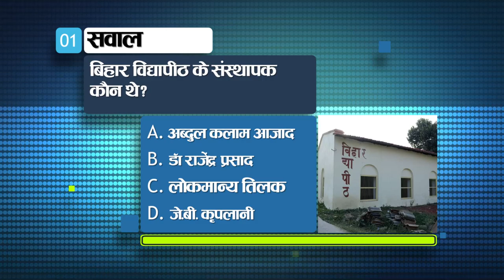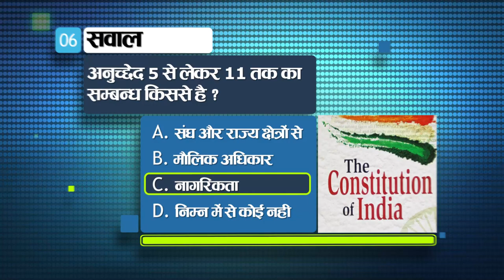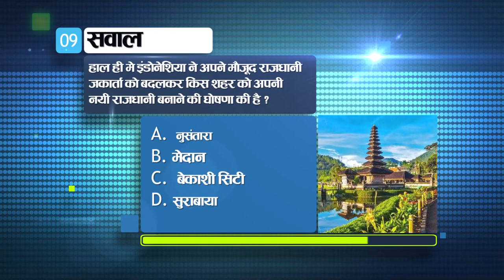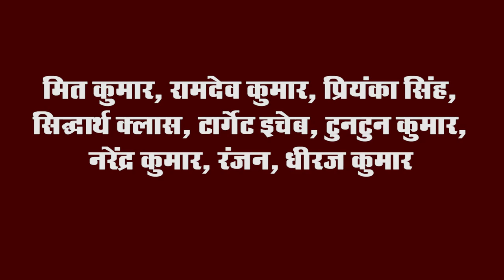Get Today General Knowledge for other competitive examinations like BPSC,BiharPolice,Daroga and SSC.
1. Who was the founder of Bihar Vidyapeeth?

Lokmanya Tilak
 JB kripalani

Ans. b. Dr Rajendra Prasad

2. Whose biography is “Faith is a Battle”?
Muhammad Ali Jinnah
 Khan Abdul Gaffar Khan

Ans. b. Khan Abdul Gaffar Khan

3. In the name of which Mughal ruler did the East India Company issue its first coins?

Jahangir
jahandar shah
farrukhsiyar
Muhammad Shah

Ans. c. farrukhsiyar

4. Who can declare financial emergency?
Finance Minister of India
President of India
speaker
 Chief Justice of Supreme Court

Ans. b. President of India

5. To whom do the chairman and members of the State Public Service Commission submit their resignations?
to the president
to the chairman of the Union Public Service Commission
to the Speaker of the Lok Sabha
to the governor

Ans. a. to the president

6. With whom is the article 5 to 11 related?

from union and territories
 Fundamental Rights
 citizenship
none of the following

Ans: c. citizenship

7. Which gas comes out of cigarette lighter?

methane
Sulphur
chlorine
 ethane

Ans: a. methane

8. Which of the following is the unit of nervous system?

brain
 spinal cord
neuron
nerves

Ans. c. neuron

9. Recently Indonesia has announced to make which city its new capital by replacing its existing capital Jakarta?

Nusantara
Meadan
 Bekashi City
surabaya

Ans. Nusantara

10. On which day was the foundation day of Manipur, Meghalaya, Tripura celebrated recently?

January 17
January 19
20 January
 January 21

Ans. d. January 21

11. In which state is Loktak Lake located?

Kerala
 Uttarakhand
Manipur
 Rajasthan

Ans: c. Manipur